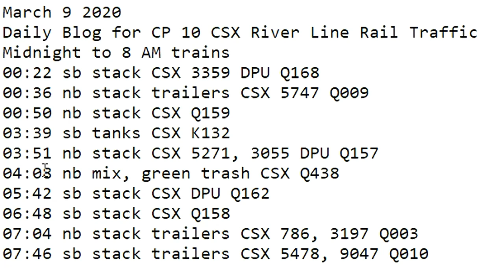March 9 2020 Trains Midnight to 8 am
00:22 sb stack CSX 3359 DPU Q168
00:36 nb stack trailers CSX 5747 Q009
00:50 nb stack CSX Q159
03:39 sb tanks CSX K132
03:51 nb stack CSX 5271, 3055 DPU Q157
04:08 nb mix, green trash CSX Q438
05:42 sb stack CSX DPU Q162
06:48 sb stack CSX Q158
07:04 nb stack trailers CSX 786, 3197 Q003
07:46 sb stack trailers CSX 5478, 9047 Q010